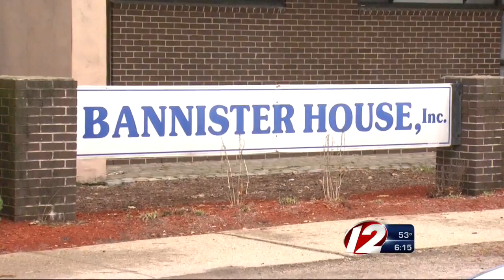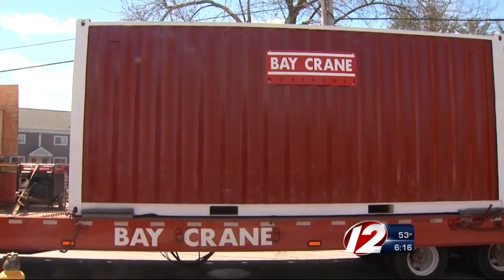Questions Linger Following Move of 1,200-Pound Man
Robert Butler reached out to Target 12 after his bed at Bannister House broke.